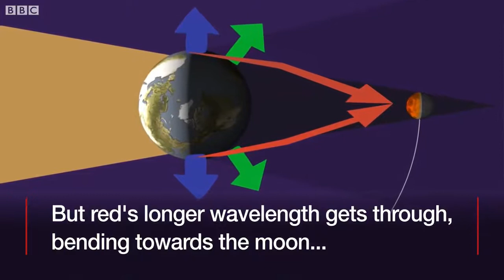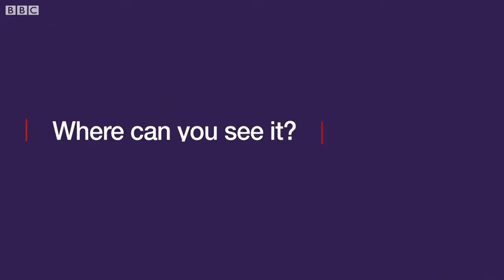Lunar Eclipse: Science behind the blood moon - BBC News